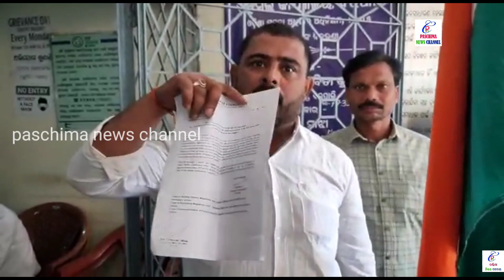ତହସିଲ ଅଫିସ ଘେରାଉ ll Tahasil Office Gherau